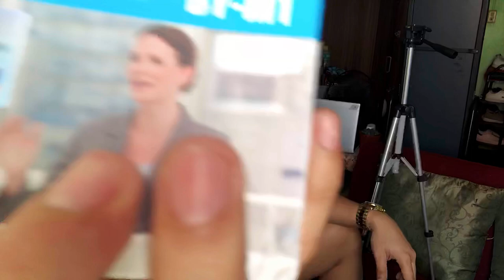UNBOXING LAZADA $$$ WORTHY OR SCAM? WITH SOCIAL EXPERIMENT OF MY FRENCH BULLY | XIAN ARON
In this vlog, I do the unboxing of Lazada items which I ordered online. Let's watch if the money I spent is worth it. This vlog also has a twist featuring my French Bulldog bestfriend having a social experiment.  Enjoy watching!

This channel is intended for entertainment in sharing an inspirational, motivational, positive and good vibes video content to brighten your day.
Additionally, I will discuss some current events and trends all over the social media to keep my subscribers and viewers entertained as much as I can.

Furthermore, I will also provide some helpful tips, recommendations and tutorial that's imperatively important to bring awareness and informative video content.

I believe social media is a powerful tool to share Positive Mind, Positive Vibes and Positive Life which is good for our mental health. This is mainly my personal purpose why I created this channel.

“Positivity In, Negativity Out”

I would really appreciate your comments and feedback to help me improve more my contents.